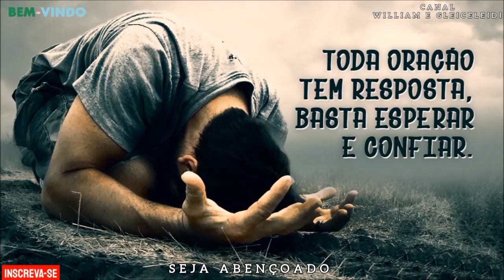Oclécio e Denise - Resposta da Oração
Olá Amigos Visitantes do Canal. Primeira Mente eu Lhes Saúdo Com a Paz do Nosso Senhor Jesus. No Vídeo de Hoje Postei Este Louvor de Oclécio e Denise, Por Título (Resposta da Oração) Faixa do Lp Almas que choram, Lp Digitalizado Pelo Pastor Adão. Ouça Então Este Belo Louvor Até o Fim Que Deus Abençoe. Um Abraço a Todos Até a Próxima!!!
OUTROS VÍDEOS NOS LINKS ABAIXO NA DESCRIÇÃO AQUI